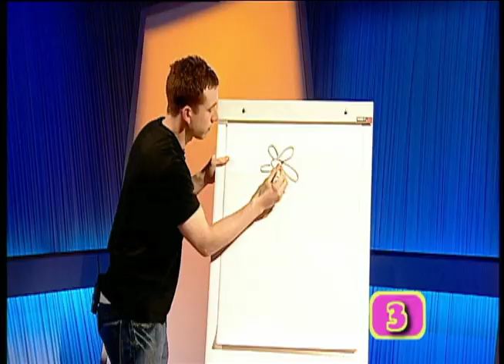Say What You See with Me AZ - Balls Of Steel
Alex Zane does what he does best pranking his contestants, with his 'Say what you see with me AZ' Game show. I think all these guys will be taking away from this is some fond memories!